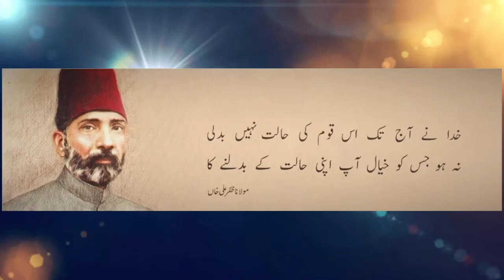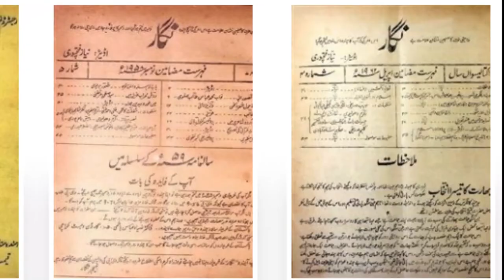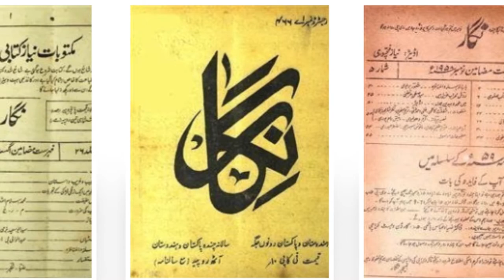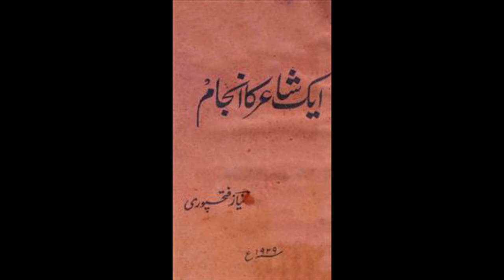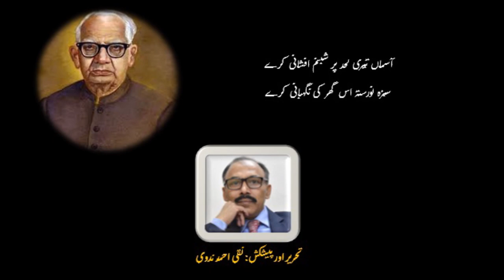Niaz Fatehpuri - Naqi Ahamed Nadwi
Niaz Fatehpuri  was an Urdu poet, writer, and polemicist. He was also the founder and editor of Nigar. In 1962, he was awarded the Padma Bhushan by the President of India for "Literature and Education."